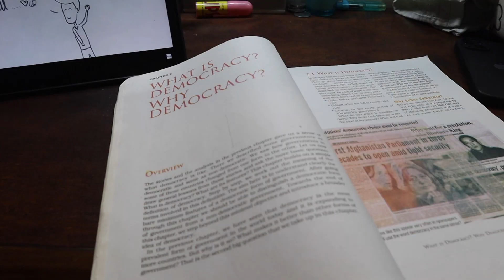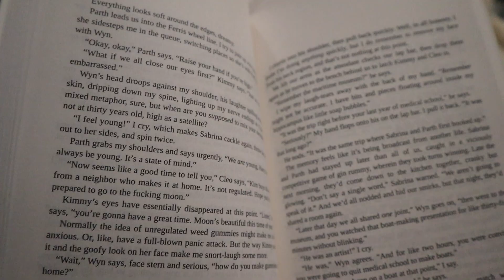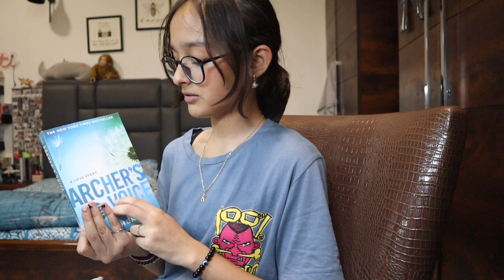spend a week w/ me - new books, studying & more!!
i don't know what to write in descriptions so um yea..

💌F&Qs
which camera do you own?
Canon M50

💌my card.

k.